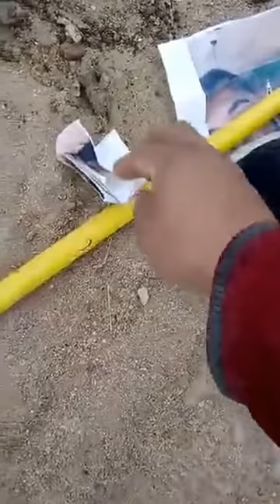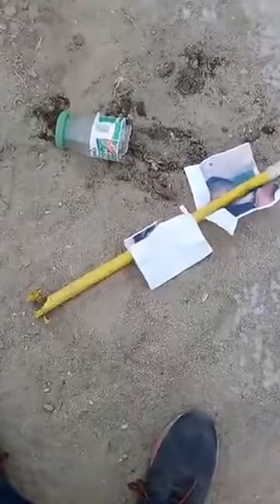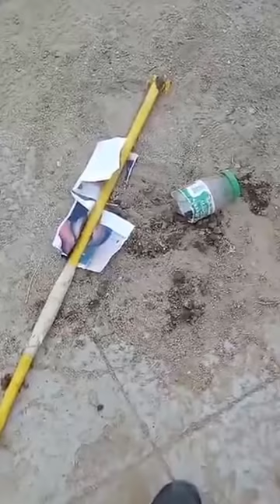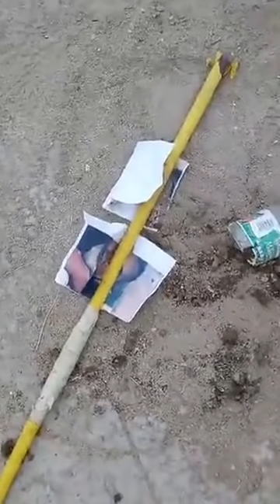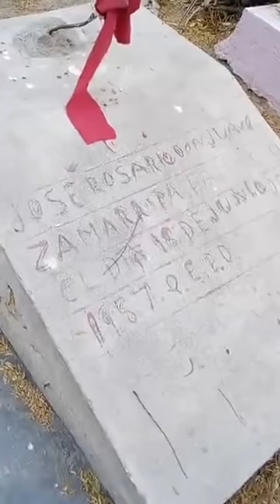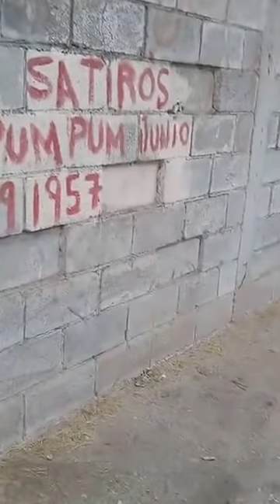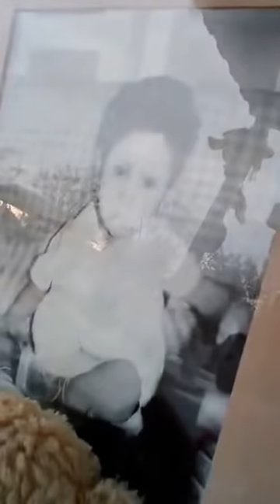Bru$jerí@ en Panteón Yañez de Hermosillo(2017)